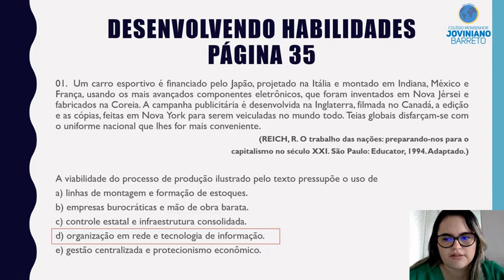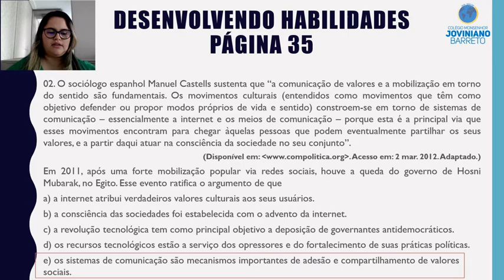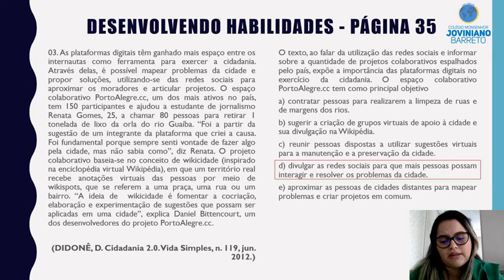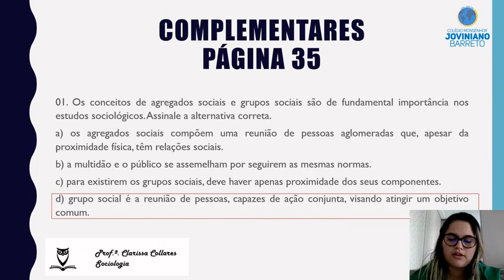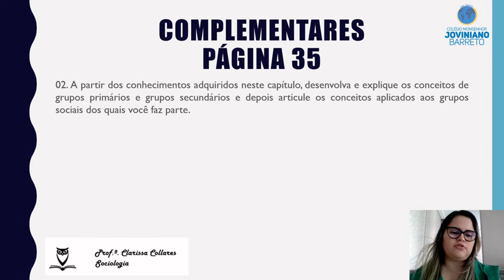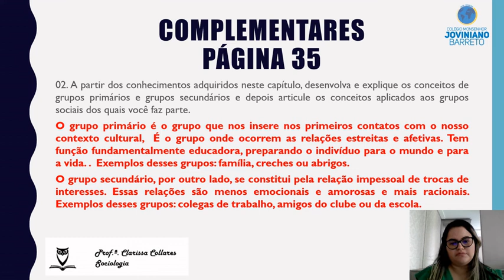AULA 2 - PROFª CLARISSA - SOCIOLOGIA 1ª SÉRIE ENS. MÉDIO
Correção de exercícios - Grupos sociais. Aula 10 SAE.